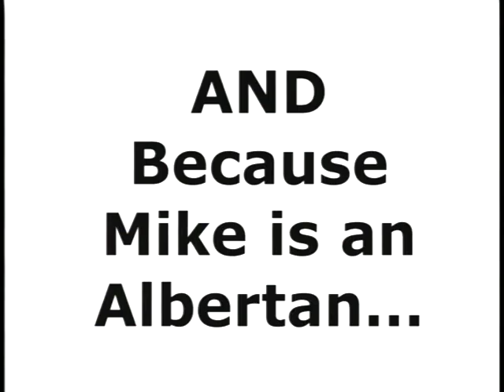Humor at Work: Are YOU This Happy to Go to Work? Michael Kerr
If you work in a truly great, inspiring place to work, then THIS is how you should be going in to work on Monday mornings! Workplace success starts with attitude. As Hall of Fame speaker Michael Kerr says, bringing your sense of humor to work is one of the main ways to build a better workplace culture and drive success!  @MichaelKerrInspiringWorkplaces